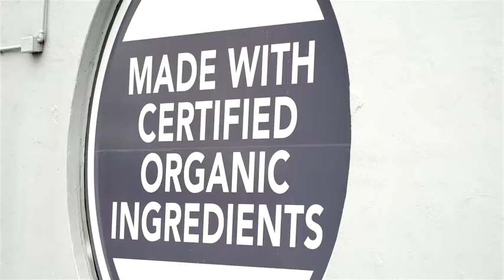Juice Beauty: Improving product development with SAP Business One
[Short version]
In this video, Juice Beauty, explains how SAP Business One and Vision33 has helped them expand their business to global markets and stay ahead of the curve in a competitive market.